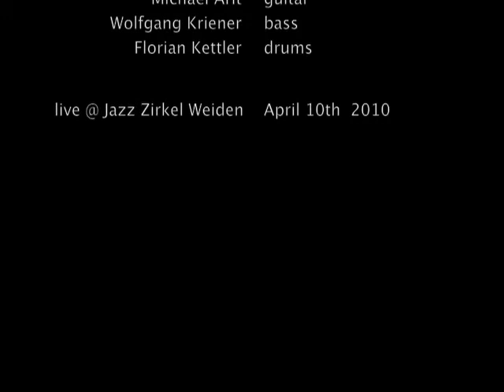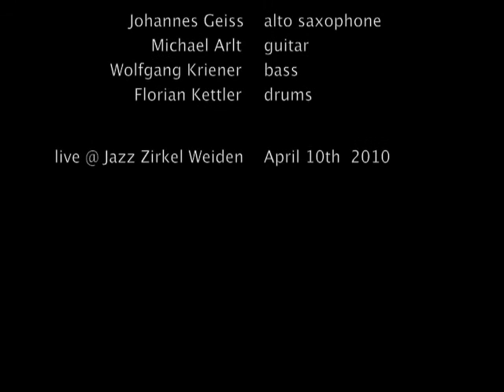Johannes Geiss -​ Michael Arlt 4-tet: `317 East 32nd Street´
SAX NO END - The music of Lee Konitz and Lennie Tristano
Johannes Geiss -​ Michael Arlt Quartet
play '317 East 32nd Street' by Lennie Tristano
Johannes Geiss (alto sax), Michael Arlt (guitar), Wolfgang Kriener (bass) and Florian Kettler (drums)  live at Jazz Zirkel Weiden -​ recorded april 10th, 2010